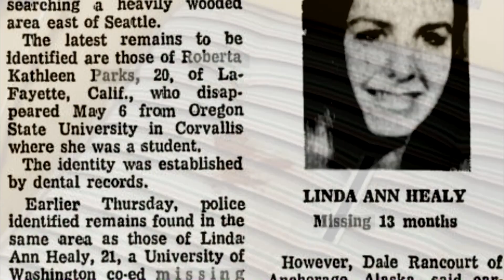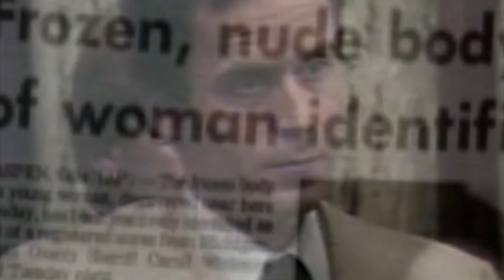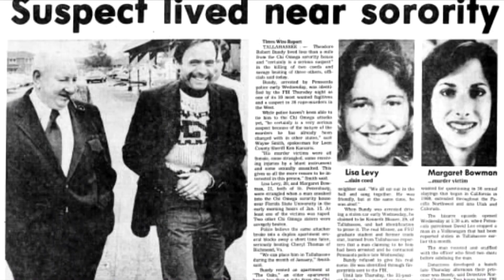Ted Bundy: My Love Will Never Die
"If you've got the time, they can be anything you want them to be." - Ted Bundy